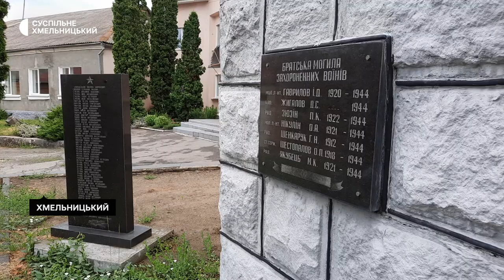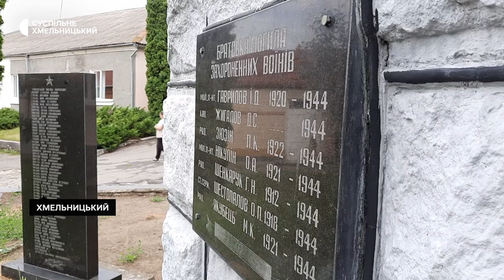Меморіальний комплекс, який знаходиться на території школи перенесуть на кладовище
«Братську могилу радянських воїнів», що знаходиться на території  хмельницької школи  № 13  переноситимуть. Про це Суспільному розповів начальник спеціалізованого комунального підприємства «Хмельницька ритуальна служба», Сергій Бортник. За його словами меморіальний комплекс разом із пам’ятником солдату перенесуть на кладовище в мікрорайоні Лезнево. Детальніше у сюжеті.